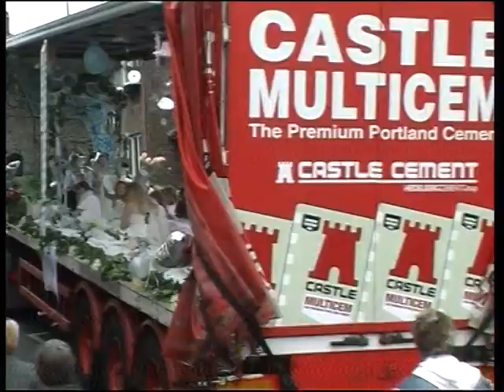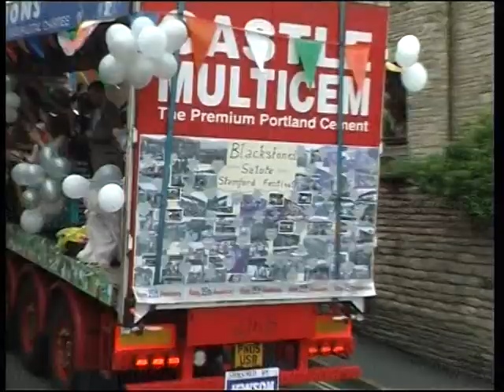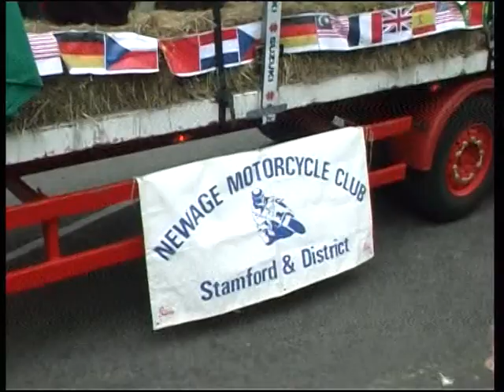Stamford Festival 2005 (Part 2/2)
Here's the Stamford Festival from 2005. Hope you enjoy it. Regards, Frank